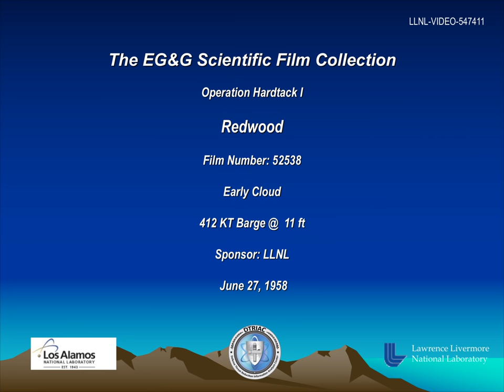Operation Hardtack-1 - Redwood 52538